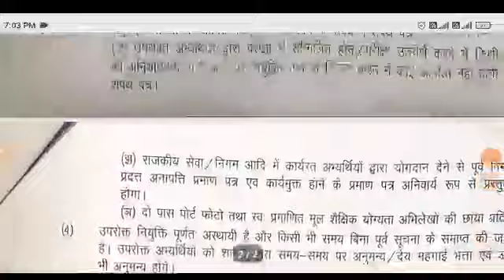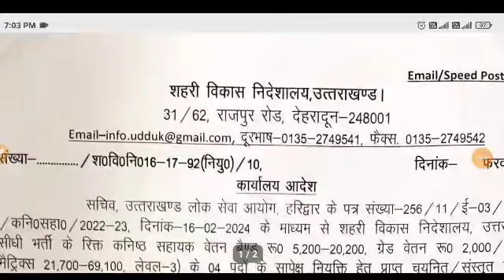UKPSC 445 पदों की भर्ती पर शहरी विकास निदेशालय चयनित अभ्यर्थियों को खुशखबरी